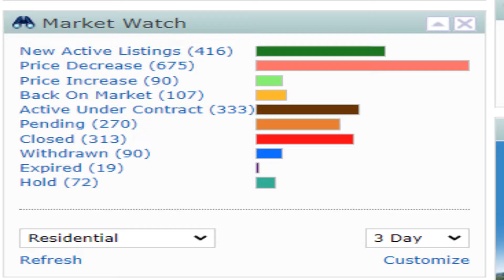Austin Real Estate Market Update: Better than Ever in 2022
If you're planning to move to Texas in 2024, this channel is a must-watch! I'll guide you through everything you need to know before making the big move, so you can avoid the common mistakes many others have made. From the essential things to prepare for, to what life in Texas is really like once you arrive, I cover it all. My goal is to make your transition to the Lone Star State as smooth as possible by providing you with valuable insights and tips. Don't take the leap without being fully informed—watch now and get ready for your Texas adventure!

Saajan Bakshi (Saj) is a dedicated real estate agent in Texas with expertise in residential properties, new home construction, and relocations, proudly serving the Austin, Dallas, and Houston Greater communities. As a specialist with REAL Broker, Saj leverages modern marketing strategies to sell your home quickly and for top dollar. Whether you're looking to sell or buy, he is committed to guiding you every step of the way, ensuring a seamless and successful real estate experience.